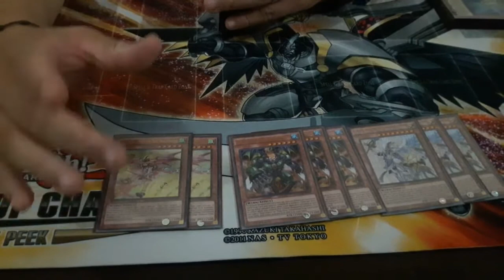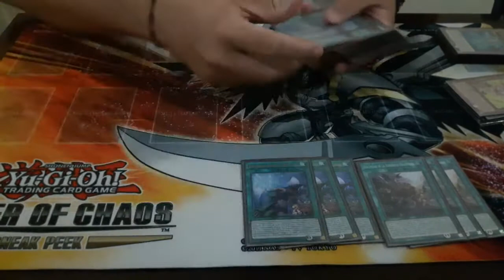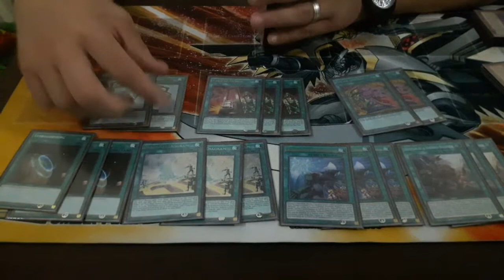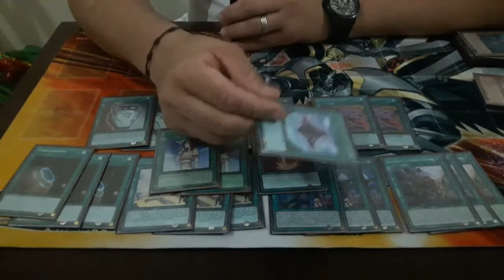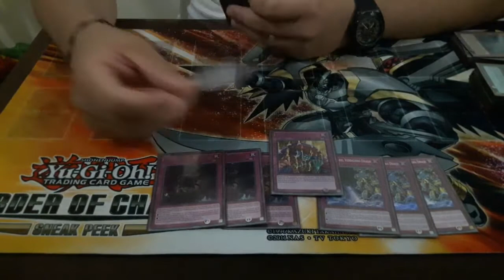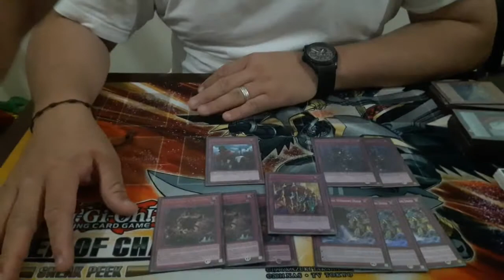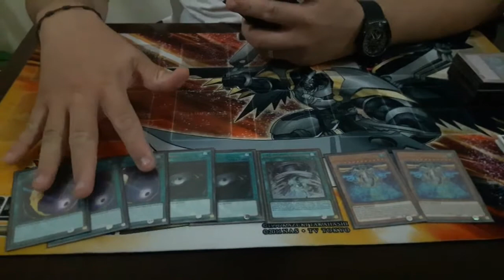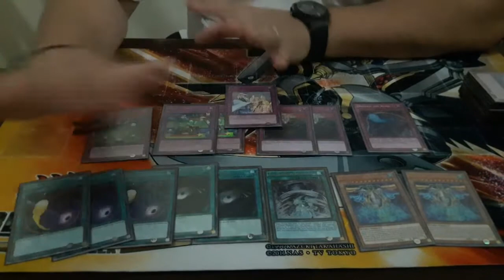4th Place - UDS - Tegucigalpa, Honduras - Ago/2017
Erick Fonseca del Team Justice League muestra el build de su deck Master Peace Turbo con el cual logro el 4to lugar en el UDS OTS relizado por TCG Store de Tegucigalpa este pasado 20 de Agosto del 2017

Agradecimientos a David y Kevin por la atención y realización del evento.